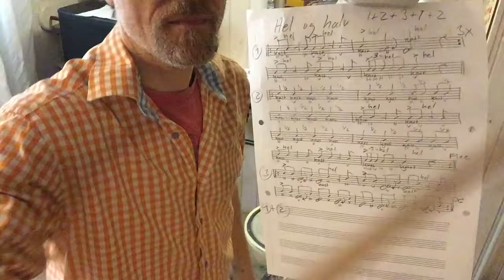Flyvende stikker - hør hele stykket